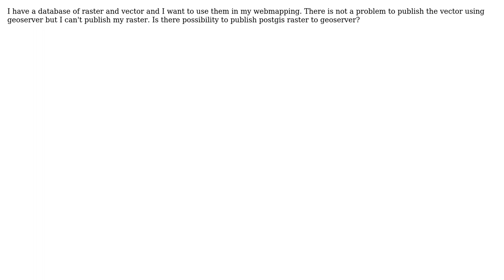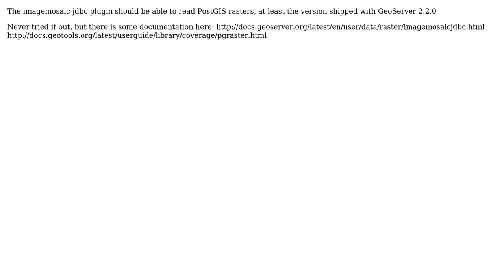GIS: Publish PostGIS raster to geoserver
With thanks & praise to God, and with thanks to the many people who have made this project possible! | Content (except music & images) licensed under CC BY-SA | Music | Images & others | With thanks to user hnahoulder user Andrea Aime and the Stack Exchange Network Trademarks are property of their respective owners. You are responsible for your own actions.